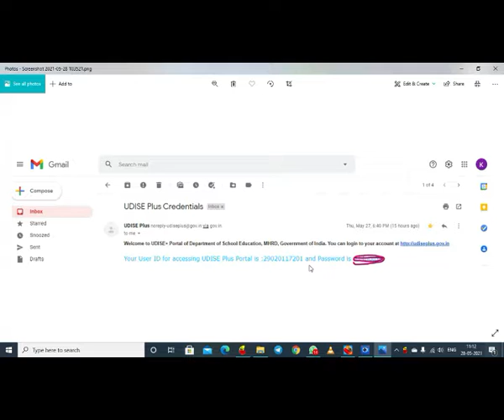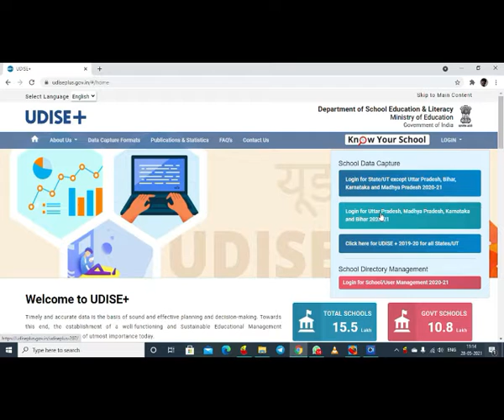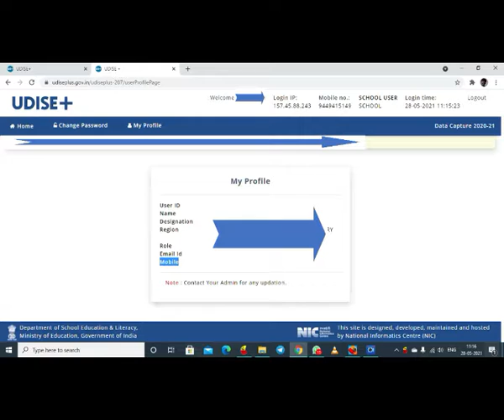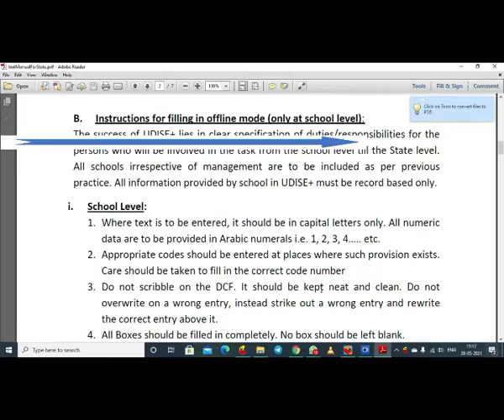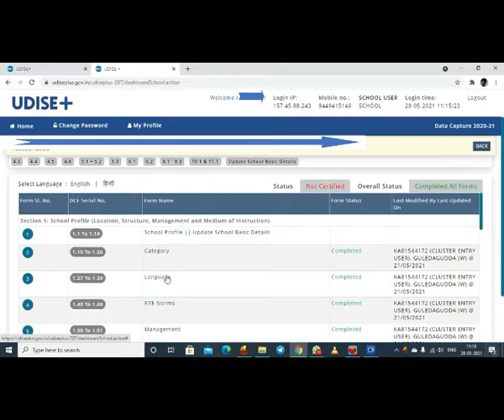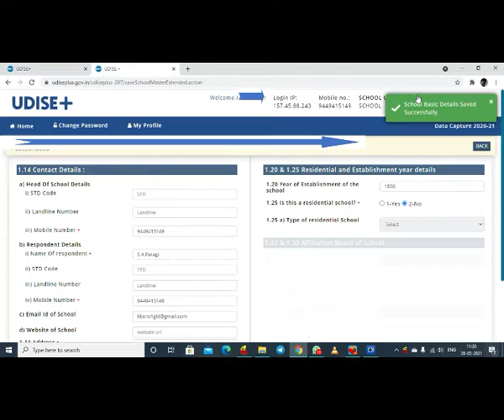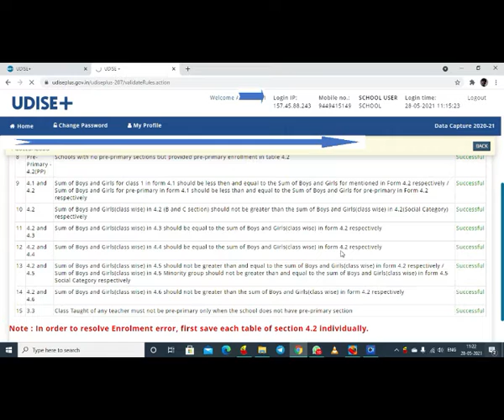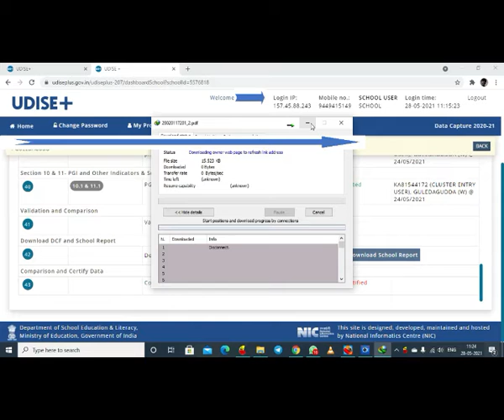Udise+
Udise plus Login ಮಾಡುವುದು ಹಾಗೂ ತುಂಬುವುದು ಹೇಗೆ?